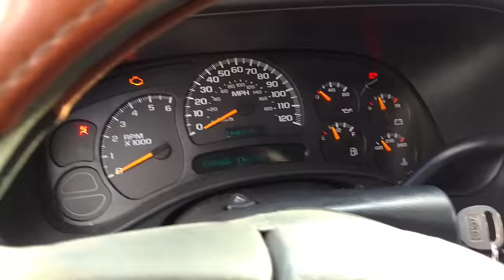Que hacer si tu auto no arranca y tiene la bateria buena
Lo que van a ver en este vídeo, es una muestra no para que lo hagas, si no sabes andar en el carro o sea no sabes nada de mecánica no lo hagas y si sabes de mecánica y lo haces es bajo tu responsabilidad. Sé va aplicar más a estos tipos de modelos que voy a poner a continuación, de todas formas miren el panel de fusibles del modelo de carro que tienen y vean si es similar, la cuestión es que no se queden pasivos y traten de hacer algo si se quedan botado porque el carro no les da vuelta la manivela para arrancar el carro, ok los modelos son: Camionetas Chevrolet Silverado, GMC Sierra, Sierra Denali de 1999 al 2006 y modelos clásicos del 2007,Chevrolet Suburban, Chevrolet Tahoe, GMC Yukon, Yukon XL, Yukon Denali del 2002 hasta el 2006, Chevrolet Avalanche del 2002 al 2006.